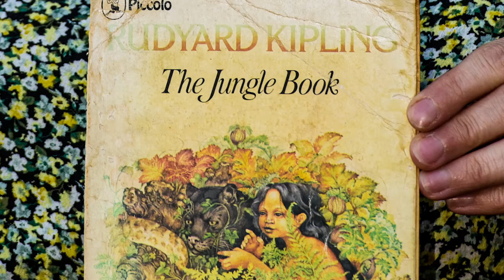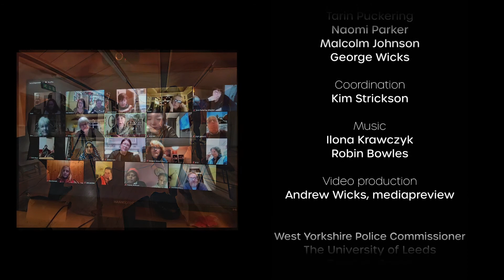Collect Your Belongings: Nigel and Joanna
Partners from a number of cultural backgrounds share stories of belonging with one another, becoming friends in the process.

Please support our new project Friendship through Puppets  Dewsbury by pledging a small amount to enable all of us to make a giant figure of a Syrian mother for the Platforma 6 Refugee Arts Festival: